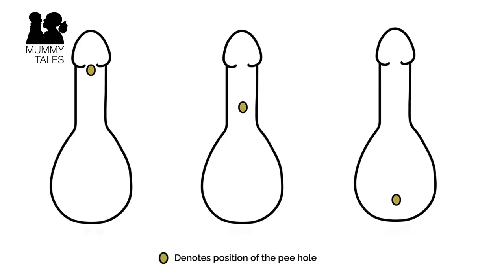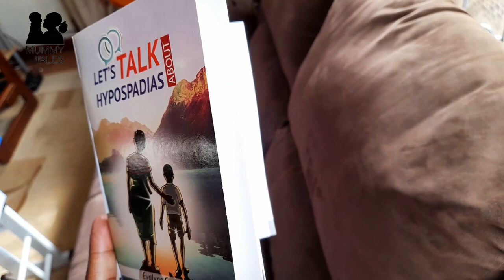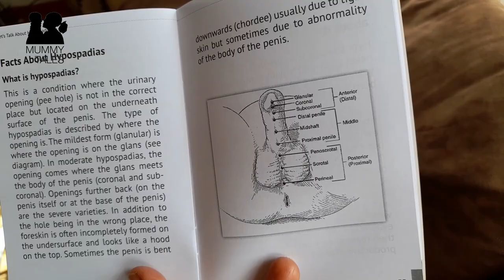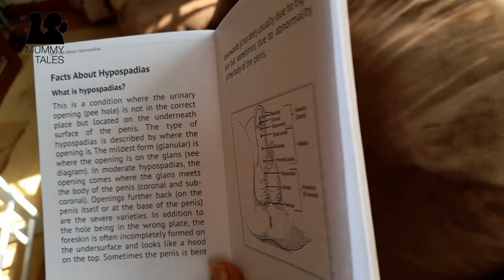My Son's Penis Birth Defects: One Mum's Story (Mummy Tales)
How do you know if your baby boy has a birth defect in his penis? What should you be looking out for? How soon can you know? Can the condition be corrected? What are the treatment options? If surgery is needed, at what age should this be done? How many surgeries will be needed? Where can the repair surgery be done? In this video, I talk to a Kenyan mother whose son was born with hypospadias. Learn more about this penile birth defect and what it takes to have it repaired, through Evalyne Gatheca’s personal experience.

NB: This video is intended for educational and awareness purposes only, as narrated by one Kenyan mom’s personal experiences with her son’s condition. Please consult with your doctor or other healthcare professional for more information about hypospadias, undescended testes and chordee, or any other penile birth defect.

is a platform dedicated to sharing stories of motherhood. Connect with Mummy Tales on the following platforms

Location: Nairobi, Kenya (East Africa).